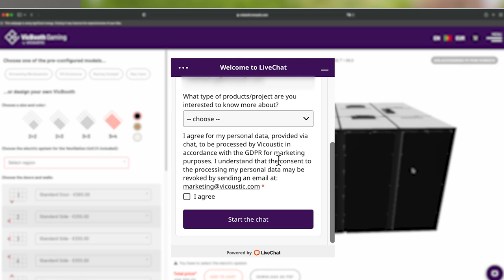How to order VicBooth online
It is easy and fast to configure and order a VicBooth online. Check how to order VicBooth Gaming, just like VicBooth Ultra or VicBooth Office.